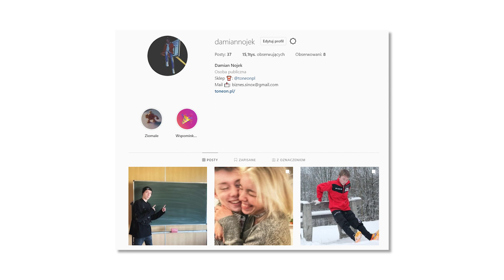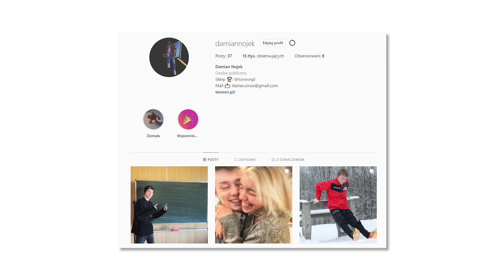10 CIEKAWOSTEK których MOGŁEŚ NIE WIEDZIEĆ!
Dzisiaj przedstawiam Wam 10 CIEKAWOSTEK których MOGŁEŚ NIE WIEDZIEĆ!